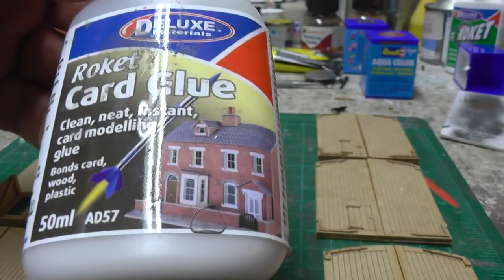St Blazey roundhouse painting on Penwithers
we take a look at the painting of the roundhouse and making of the shed doors